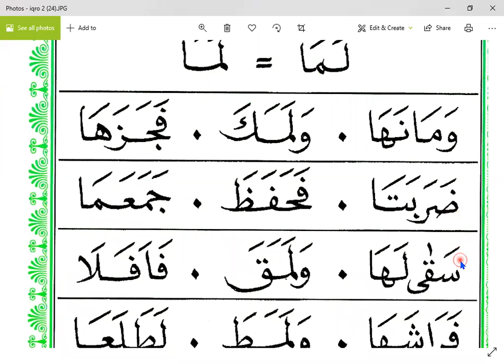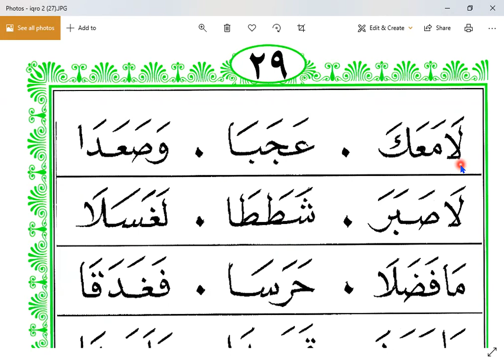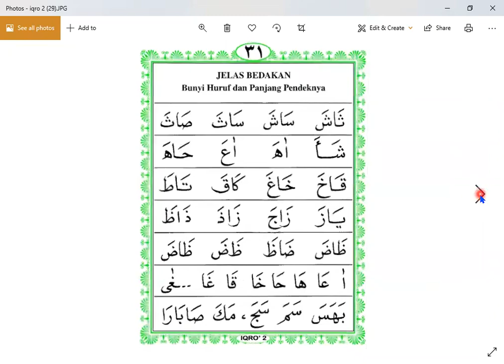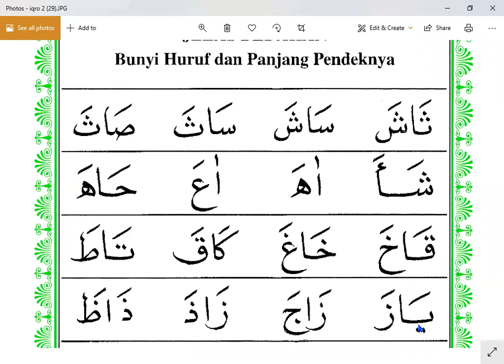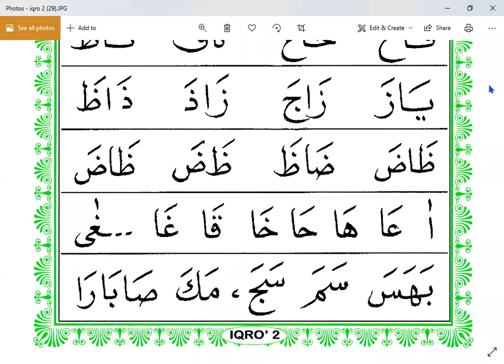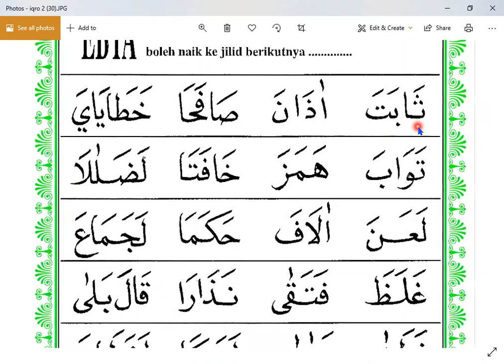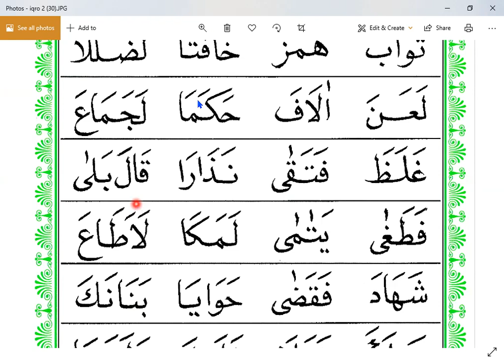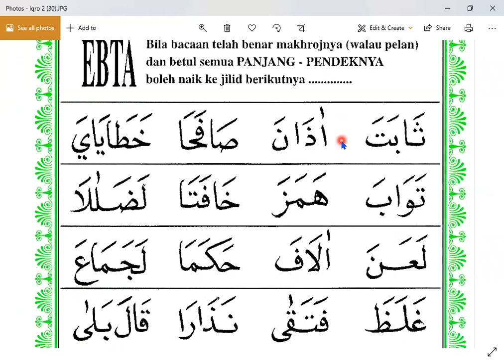IQRO 2 HALAMAN 25 - AAM - TAIWAN - NGAJI ONLINE - ARIRKM - 08128287881